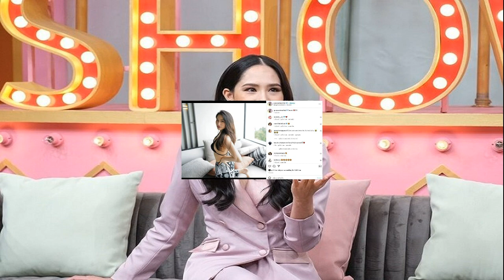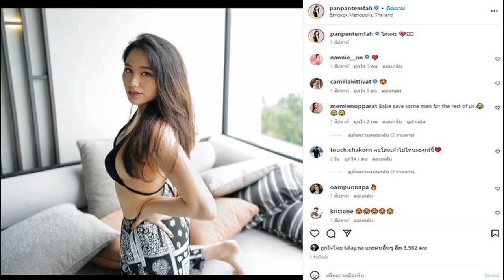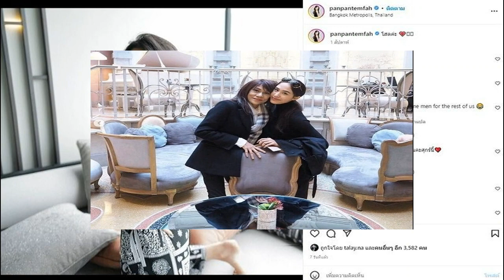ปันปัน เปิดใจจุดเปลี่ยนยุติวงการบันเทิง ประกาศโสดเลิกไฮโซหนุ่มอยากมูฟออนชีวิต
วันที่ไม่มีทั้งคุณแม่และคุณพ่อแล้ว ปันปัน เปิดใจจุดเปลี่ยนครั้งใหญ่ทำยุติงานวงการบันเทิง ประกาศโสดเลิกไฮโซหนุ่มที่คบกันมากว่า 4 ปีกลางโซเชียล อยากมูฟออนชีวิต
นักแสดง นักร้อง มากความสามารถ ปันปัน เต็มฟ้า ลูกสาวคนสวยของนักร้องผู้ล่วงลับ แหวน ฐิติมา ที่วันนี้จะขอเปิดใจจุดเปลี่ยนครั้งใหญ่ในชีวิตถึงขั้นต้องออกจากวงการบันเทิง รวมถึงการเปิดใจหลังสูญเสียครั้งใหญ่ คุณพ่อปุ๊ กรุงเกษม ไปอย่างไม่มีวันกลับ แถมยังอัพเดตสถานะหัวใจหลังเลิกรากับไฮโซหนุ่มที่คบกันมากว่า 4 ปีผ่านทางรายการคุยแซ่บshow ทางช่อง วัน31 ที่มี เบนซ์ พรชิตา และ อาจารย์เป็นหนึ่ง เป็นพิธีกรดำเนินรายการ
เมื่อกลางปีที่ผ่านมาเพิ่งสูญเสียคุณพ่อไป ทำยังไงให้เราแข็งแกร่งขึ้นมาได้?
ปันปัน : ตอนที่เสียคุณแม่จะหนักมาก ตอนที่เสียคุณพ่อเหมือนเรามีการทำใจไว้แล้ว เหมือนเราเจอเหตุการณ์มาหนึ่งรอบแล้ว พอคุณพ่อมันจะรู้สึกใจหายมากกว่าว่าอาทิตย์ที่แล้วยังคุยกันอยู่เลย อยู่ดีๆ วันหนึ่งเขาหายไปเลย แต่ว่าในเรื่องของการใช้ชีวิตหรือดูแลตัวเอง เราค่อนข้างเซ็ตมาแล้ว ตอนคุณแม่มันค่อนข้างฉุกละหุกแล้วเรายังเด็กมาก แต่รอบนี้รู้สึกว่าชีวิตคนเรามันก็สั้น ทำให้เรากลับมาคิดได้ว่าเราควรมีความสุขกับปัจจุบันดีที่สุด
ในเคสของคุณพ่อ หนูใช้เวลานานขนาดไหน?
ปันปัน : เป็นหลักเดือนนะคะ จะไม่ได้นานจนเกินไป โชคดีมีทั้งเพื่อนที่ทำงาน คนรอบตัวเรา คนที่แกรมมี่ หรือว่าผู้ใหญ่ทุกคนให้กำลังใจดีมาก

มีความรู้สึกเคว้งบ้างไหม เพราะวันหนึ่งจากคุณแม่ที่สูญเสียไปแล้วมาเป็นคุณพ่อ พอไม่เหลือใครที่เป็นเสาหลักทั้งสองคน ความรู้สึก?
ปันปัน : ตอนคุณแม่เรารู้สึกไปไม่ถูกเลย เหมือนตอนนั้นเราพึ่งคุณแม่เยอะ คุณแม่ทำให้ทุกอย่าง เรายังเด็กมากด้วย อายุประมาณ 22 ปี เพิ่งจบมหาวิทยาลัย ยังไม่ค่อยได้ทำอะไรเองสักเท่าไหร่เพิ่งเรียนจบ โอเคในการที่มาทำงานประจำ มาหาเส้นทางของตัวเอง ถือว่ายากมาก ทั้งคุณแม่ไม่อยู่ ในเรื่องความสามารถที่เราไม่มี ตอนนั้นเรามาสายไฟแนนซ์ใช่ไหม ประสบการณ์น้อยมาก สู้ตรงนั้นมันค่อนข้างยาก แต่เมื่อมันเริ่มเข้าที่แล้ว พอตอนคุณพ่อเราอาจจะเป็นผู้ใหญ่ขึ้น ก็เลยจะง่ายขึ้น

ก่อนจากไปคุณพ่อได้สั่งเสียอะไรไหม?
ปันปัน : คุณพ่ออยากให้เราใช้ชีวิตอย่างมีความสุข คุณพ่อเป็นคนที่สบายๆ ชอบมีความสุข แฮปปี้ รักลูก เพราะฉะนั้นอยากให้ลูกทำอะไรก็ได้ให้ตัวเองมีความสุขที่สุด คุณพ่อไม่ได้มีโกลมาบังคับเราเยอะแยะว่าเราต้องประสบความสำเร็จที่สุดนู้น นี่นั่น แค่อยากให้เราใช้ชีวิตอย่างมีความสุข เพราะคุณพ่อช่วงหลังๆ ก็จะเห็นปันเริ่มทำงานมา แล้วงานเริ่มอยู่ตัว เขาก็เลยไม่ได้เป็นห่วงมาก

ระหว่างนั้นคุณพ่อก็รักษาตัวมาตลอด?
ปันปัน : ใช่ค่ะ คุณพ่อเป็นโรคหัวใจมา 10 ปี มีการทำบอลลูน 2 รอบ แล้วทานยารักษามาเรื่อยๆ ซึ่งถ้าโรคหัวใจถ้าจะเป็นมันจะเป็นฉับพลัน แล้วจะเข้าโรงพยาบาลเลย แต่ถ้าช่วงที่ไม่ได้เป็นก็จะใช้ชีวิตได้ปกติ จะมีหอบบ้างนิดๆ หน่อยๆ แต่ก็สามารถใช้ชีวิตได้ตามปกติเลย